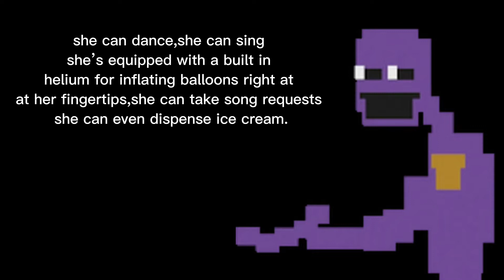William Afton,Scraptrap Amd Glitchtrap All Voice Line’s